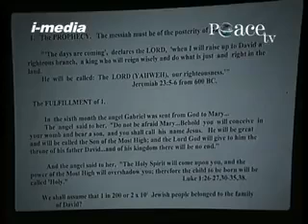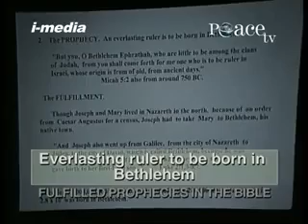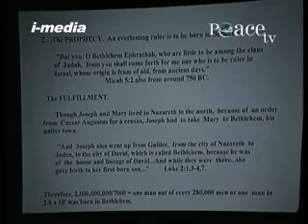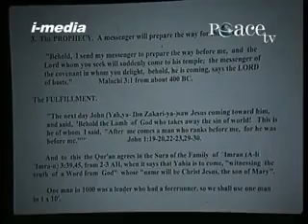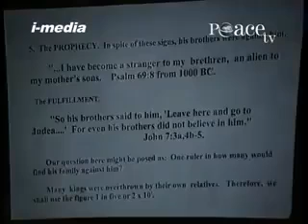Dr Zakir Naik Malayalam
*​​​​ _ONLY ADMINS CAN SEND MESSAGES_ ​​*

*🔏''ഖുർആനും, ബൈബിളും'' ശാസ്ത്രത്തിന്റെ വെളിച്ചത്തിൽ (PART-15)​*
 _(Dr. Zakir Naik & Dr. William Campbel)_

*ഡോക്ടർ സാക്കിർ നായിക് നൽകിയ വിവരണങ്ങൾക്ക് വില്യം കാമ്പൽ നൽകുന്ന മറുപടി*
*▫ യേശുവിന്റെ ആഗമനത്തെ കുറിച്ചുള്ള പൂർത്തീകരിക്കപ്പെട്ട പ്രവചനങ്ങൾ*
*▫ യേശുവിന്റെ ആഗമനത്തിന്ന് മുൻപ് നടത്തിയ പ്രവചനങ്ങൾ theory of probabilities വഴി ശെരിവെക്കുന്നു*

*🎙Dr. William Campbell*

*_​​​​Follow this link to join Dr.Zakir Naik WhatsApp group_​​​:*